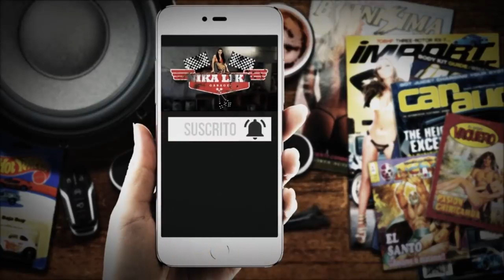1000 autos de colecciones privadas ..unicos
1000 autos de colecciones privadas ..unicos